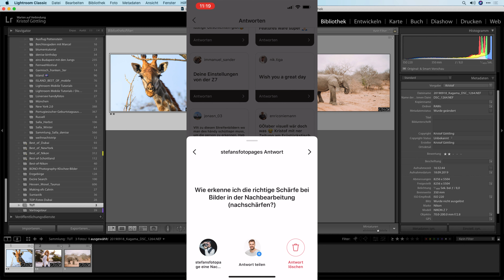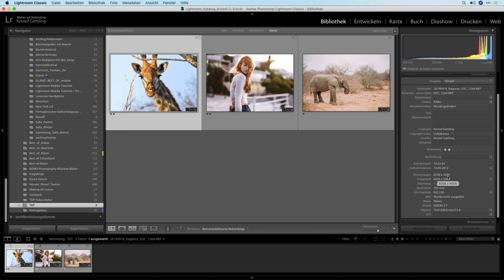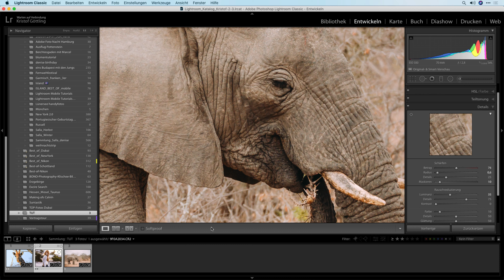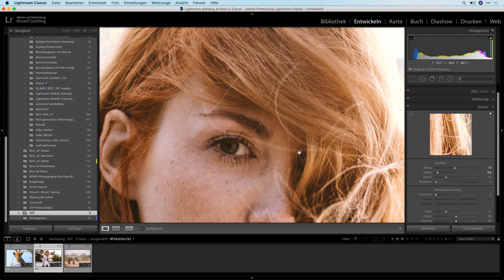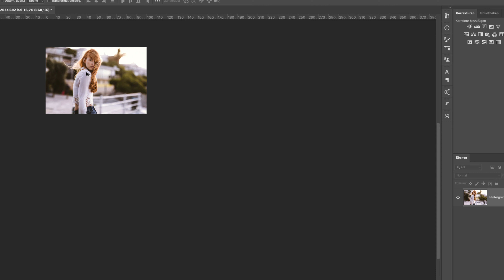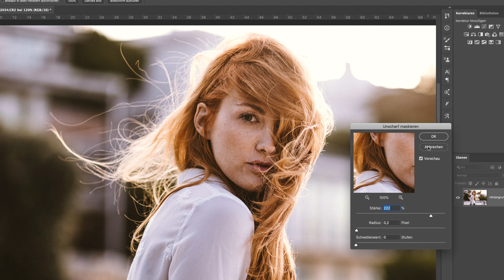SCHÄRFE - richtiges Schärfen deiner Fotos mit Lightroom und Photoshop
Das richtige Schärfen deiner Fotos ist ein heikles Thema. Der eine schwört auf Schärfe durch den Hochpassfilter, der andere nimmt unscharf maskieren. Auch Chili soll der ein oder andere schon für schärfere Aufnahmen verwendet haben ;-)